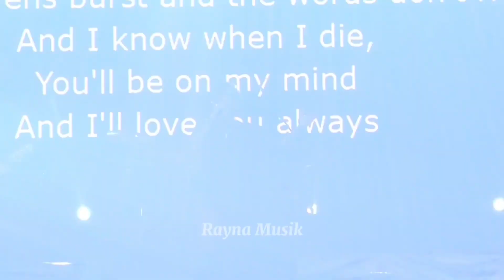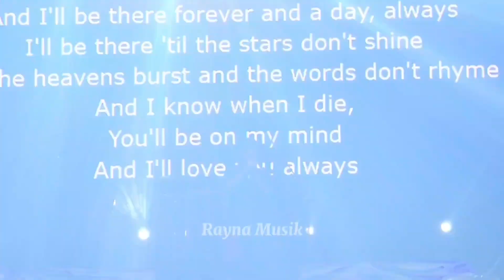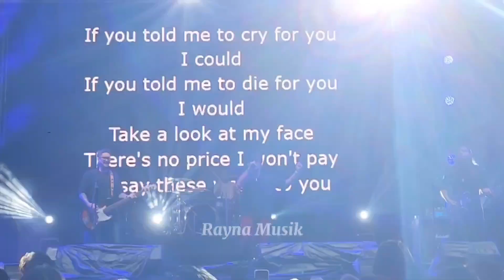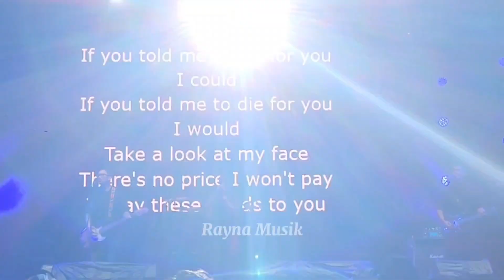Musik Rock! Hati Hello Kitty! ANDRE TAULANY & Friend GIVEAWAY Gitarnya